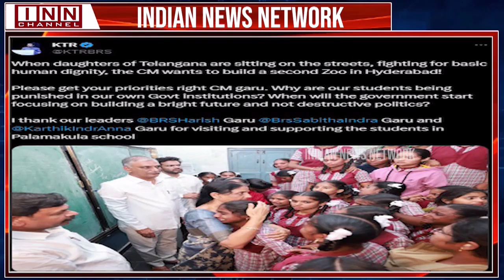Hyderabad News Bulletin | 11:00 PM | 31st August 2024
A comprehensive news bulletin of Hyderabad covering Politics, Crime, Religion, Social, Sports and other activities happening in Telangana, especially the capital city of Hyderabad